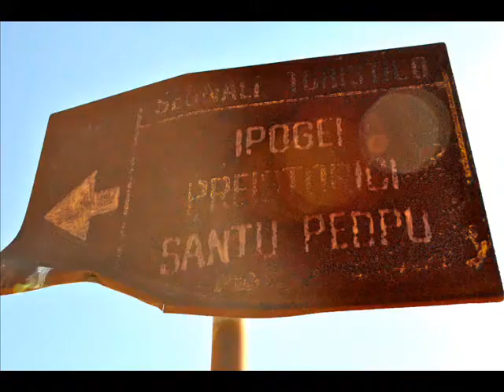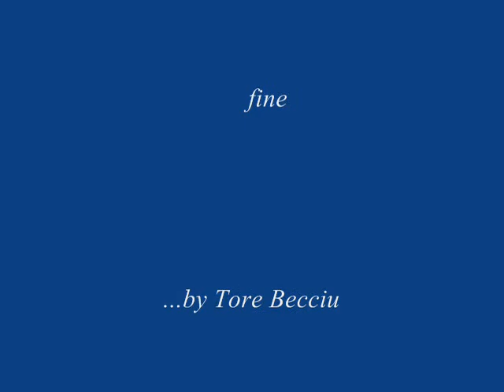Ipogei preistorici Santu Pedru.... 1^parte ...wmv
...visita (in due parti) al sito di Santu Pedru, gli ipogei preistorici localizzati su una collina a breve distanza da Alghero lungo la strada per Ittiri...